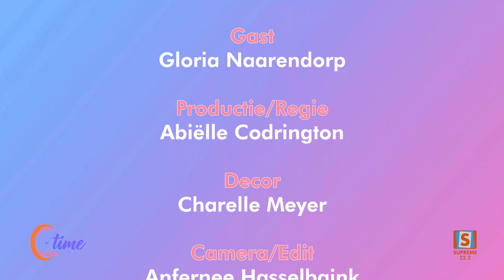QTIME | SEIZOEN 6 | AFLEVERING 09 | De talentvolle, energieke Gloria Naarendorp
In deze aflevering van QTIME verwelkomt Odette Miranda een bijzondere gast, Gloria Naarendorp, om te spreken over haar inspirerende dansgroep, G'lettos, en een aankomend evenement dat de harten van velen belooft te veroveren. Op zaterdag 9 maart presenteert G'lettos "Our Harmony of Women Empowerment: A Dance Celebration Show!", een evenement dat de kracht en schoonheid van vrouwelijke empowerment viert door de universele taal van dans.

Gloria deelt de visie achter G'lettos en hoe deze dansgroep niet alleen een platform biedt voor artistieke expressie, maar ook een krachtige boodschap van kracht, eenheid en empowerment voor vrouwen overbrengt. Het evenement belooft een betoverende showcase te worden van talent, diversiteit en inspiratie, waarbij elke dans een verhaal vertelt en bijdraagt aan een grotere dialoog over de rol en invloed van vrouwen in onze samenleving.

Mis deze boeiende aflevering van QTIME niet, waarin Odette en Gloria dieper ingaan op de betekenis en het belang van "Our Harmony of Women Empowerment: A Dance Celebration Show!". Dit is een unieke gelegenheid om de kracht van dans te ervaren als middel voor sociale verandering en vrouwelijke empowerment.

...En vergeet niet: Jouw Tijd + Mijn Tijd = QTIME!